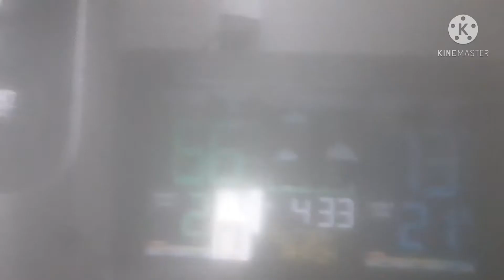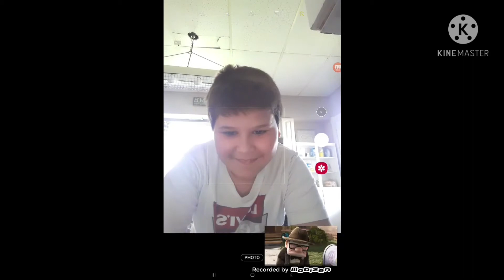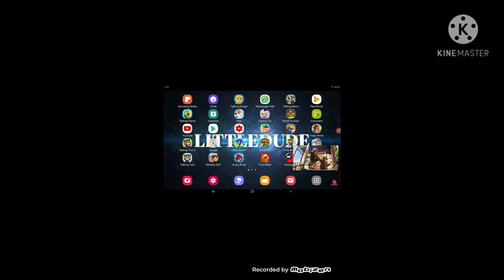Reacting to Yurp from Quistoff YTP